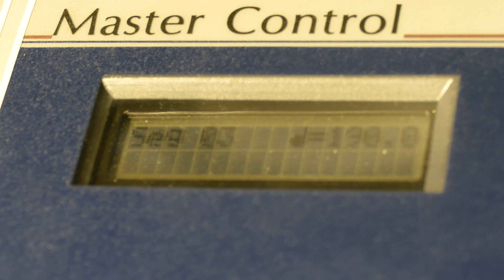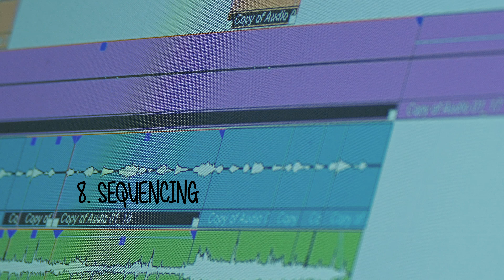The process - Quick EMU SP12 beat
Oldschool beat on the EMU SP-12 and akai S950.
Decided to throw a short video online again since it was a few years ago since i put something out. Soon more!